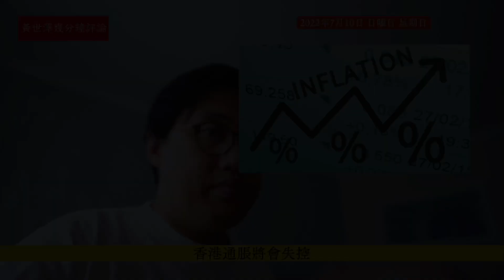通脹失控只不過遲早問題 香港既無本土工業同農業 事事靠入口運費影響下香港通脹只會更大鑊 仲未計中國依家濫發貨幣維持地方經濟嘅情況 黃世澤幾分鐘評論 20220710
00:00 通脹失控只不過遲早問題 香港既無本土工業同農業 事事靠入口運費影響下香港通脹只會更大鑊
00:41 香港平只不過係神話
05:44 西方主要工業國，好多都有自主農業同工業
11:11 西方民主政府係會顧念民生，但香港李家超政府唔係
16:50 香港搵銀能力無法COver成本